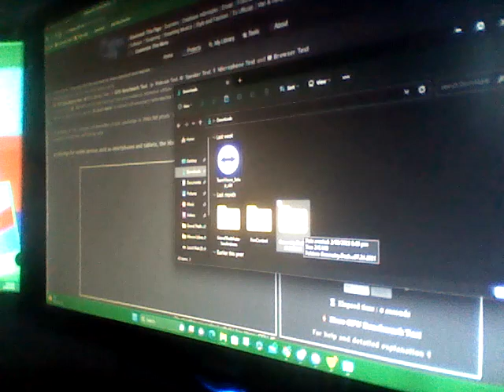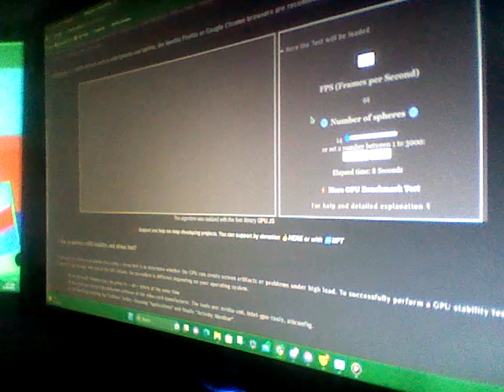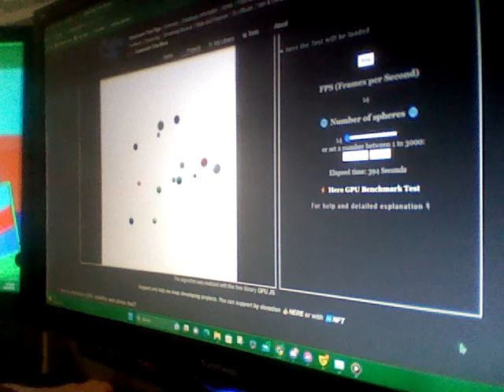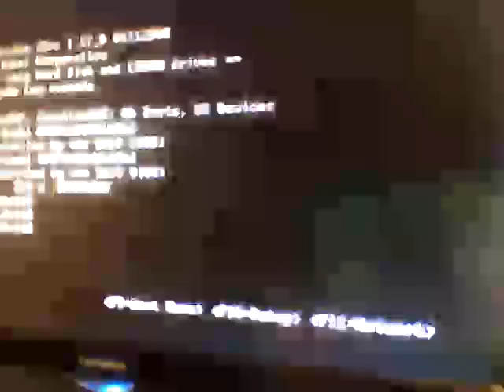GPU Stress Test on My PC #11